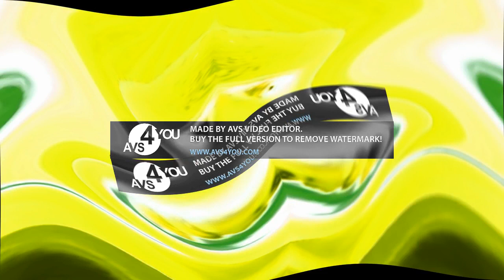Preview 2 Annoying Orange in Sparta Sounds 2.0 Center Effects Center Effects